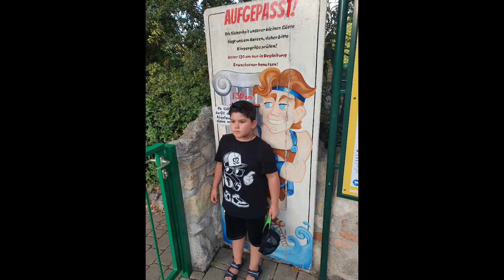Wieder mal in Family Park